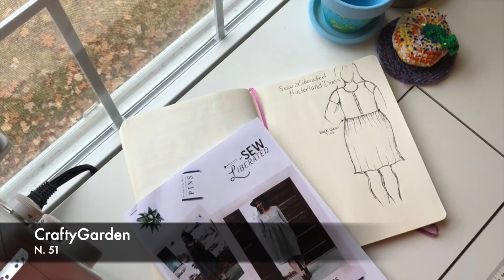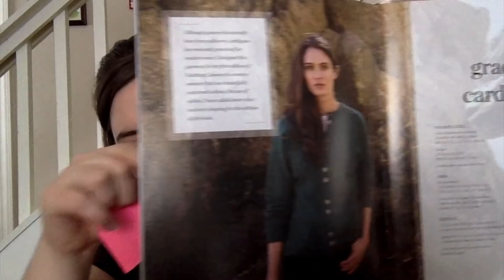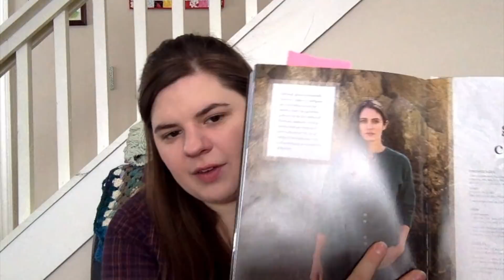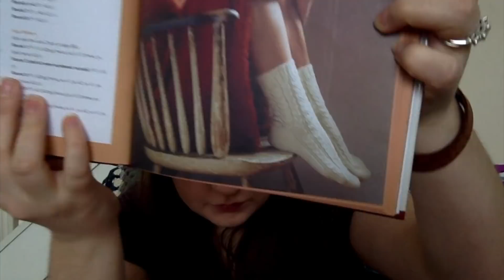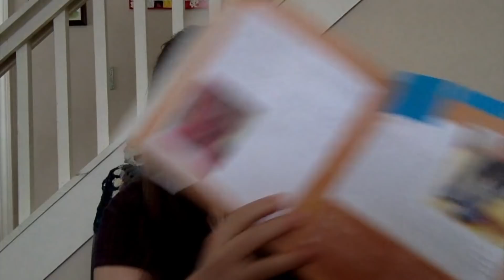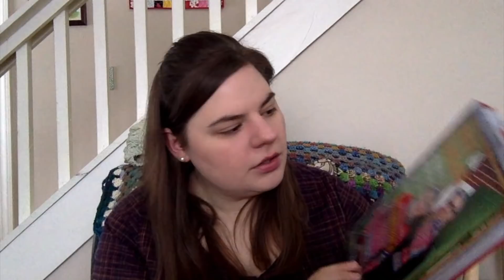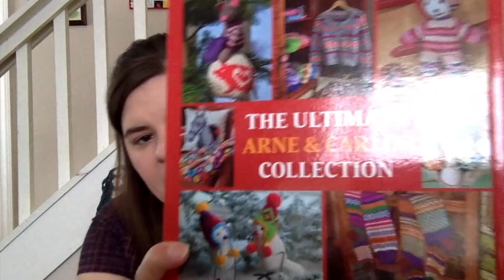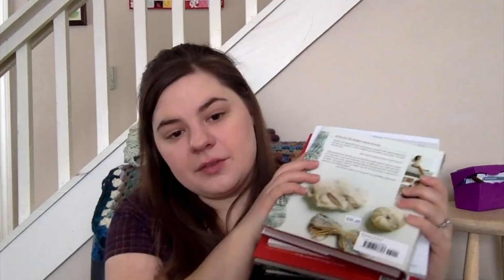CraftyGarden: My Hinterland Dress, Handspun Socks, and Lots of Spinning! N.51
Hello everyone and welcome to CraftyGarden my channel about knitting, spinning, sewing, crocheting, weaving, and other crafty things!

Time Stamps-
5:12 Sewing
8:22 Weaving
14:28 Knitting
22:45 Spinning
43:02 Reading & Books

Ravelry: CraftyGardenSews
CraftyGarden Ravelry Group: